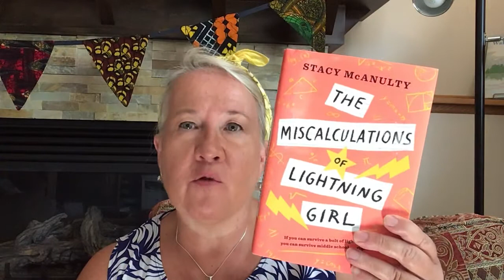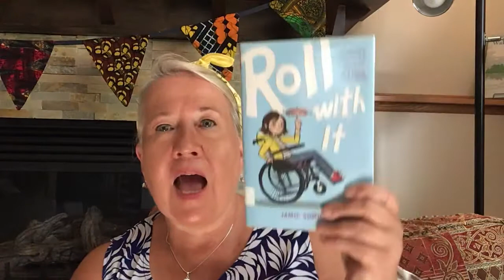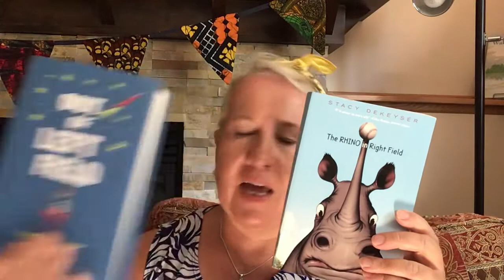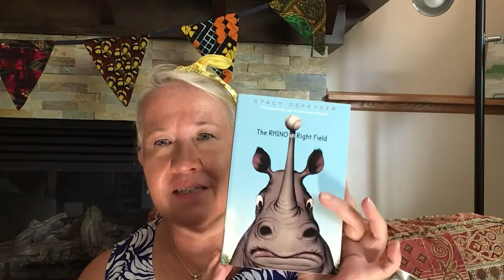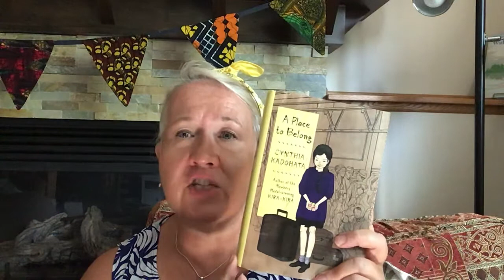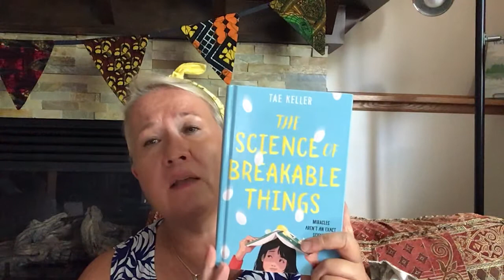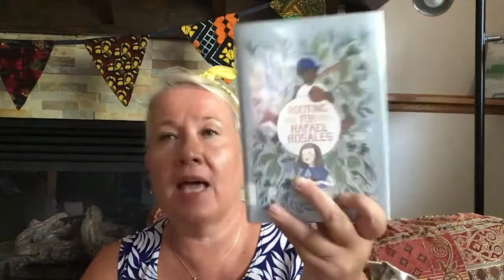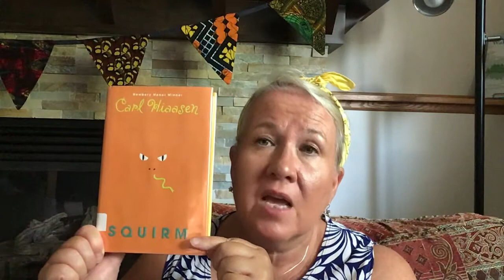Review of 13 Maud Hart Lovelace Nominated Books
My reading group is reading from a list of books so that we can recommend books for the MN State Youth Book Award list. Currently, we are reading for the 2021-22 year.